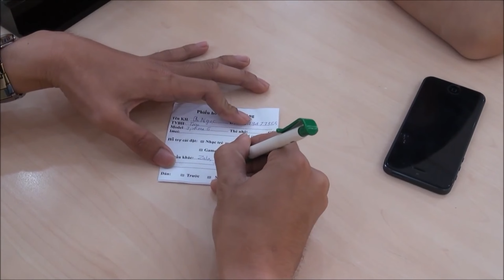Những câu hỏi về "lỗi" của Đồng Hồ Định Vị Trẻ Em, phụ huynh NHẤT ĐỊNH PHẢI XEM! | Thế Giới Đồng Hồ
Đồng hồ định vị trẻ em thông minh là một thiết bị giúp cho các phụ huynh có thể dễ dàng chăm sóc và theo dõi các bé tốt hơn. Thế nhưng vẫn còn tồn tại một số những "lỗi" mà phu huynh chưa biết cách khắc phục. Hãy xem hết video này để cùng mình giải đáp nhé!

00:00 - Mở đầu
00:33 - Giới thiệu về đồng hồ trẻ em
01:23 - Đồng hồ định vị trẻ em là gì và có tính năng như thế nào?
03:10 - Một đồng hồ có thể kết nối với nhiều điện thoại được không?
04:03 - Vì sao đồng hồ Kidcare S88 thường bị tắt nguồn? Cách khắc phục là gì?
05:05 - Cách chỉnh giờ trên đồng hồ?
05:40 - Nếu không có sim 4G có định vị được không?
06:28 - Khi bé gửi tin nhắn thoại từ đồng hồ và điện thoại chưa mở App thi điện thoại có nhận thông báo cho tin nhắn thoại đó không? Và với cuộc gọi Facetime thì sao?
07:18 - Tổng kết